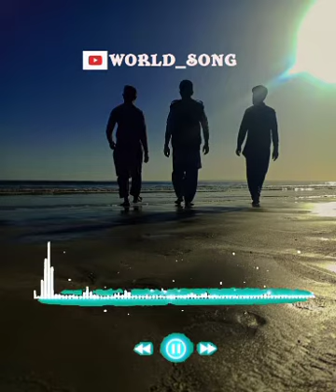misha xramovi gaichite world song